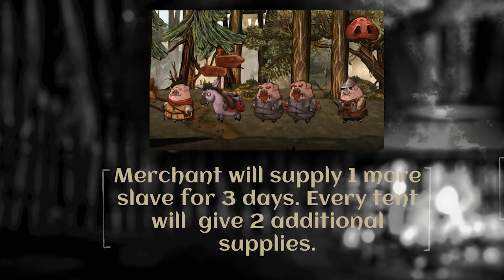Hoglands is the Zombie HORDE Survival Evolution of Kingdom & Until We Die!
Hoglands Gameplay. This HORDE Survival RPG is The Evolution of Kingdom & Until We Die!

Hoglands is a 2D side-scrolling base defense strategy with RPG elements where you with the help of your hero, will be protecting your kingdom against bloodthirsty, undead pigs. Gather resources, build a base, raise an army, improve your hero and lead defense of your lands.